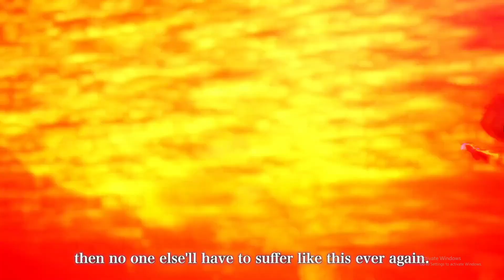SMT V Multiplayer (How things could work and look) ??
:) Best place for Shin Megami Tensei V , Persona 5 , ATLUS NEWS nd MORE !!